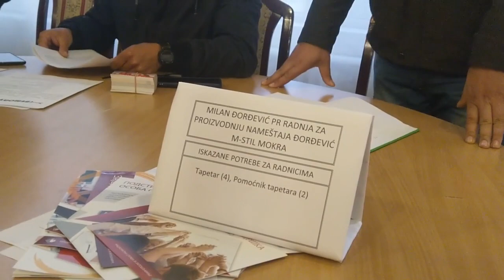Atmosfera na Sajmu zapošljavanja u Pirotu, 07.04.2022.